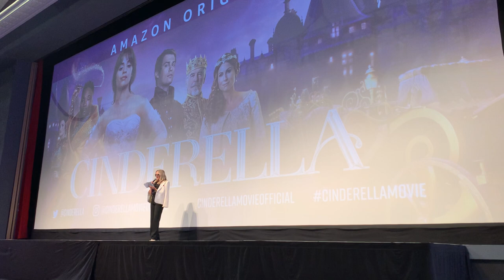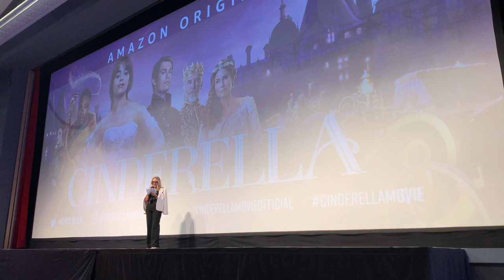灰姑娘 Cinderella premiere - speech by 凱·卡農 Kay Cannon & 卡蜜拉·卡貝優 Camila Cabello @ Greek Theatre 8/30/21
灰姑娘 (仙履奇緣) Cinderella premiere - speech by director 凱·卡農 Kay Cannon and 卡蜜拉·卡貝優 Camila Cabello at Greek Theatre on 8/30/2021.